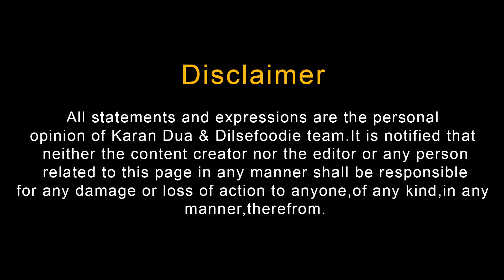Gujarat Ka Famous Vadapav and Dabeli Outlet | Vlog | Street Food